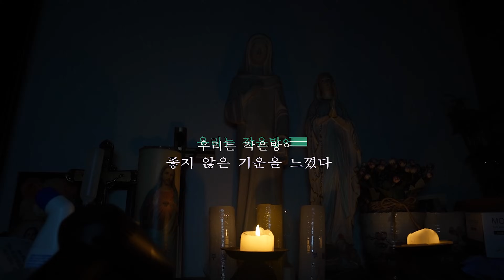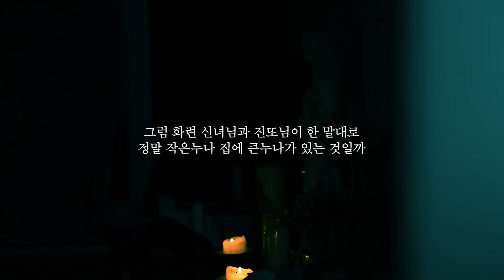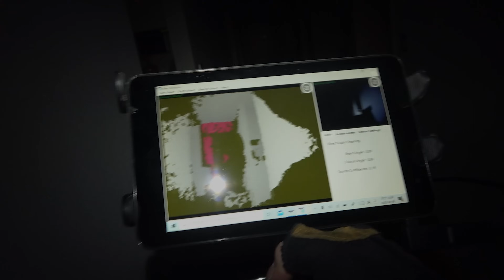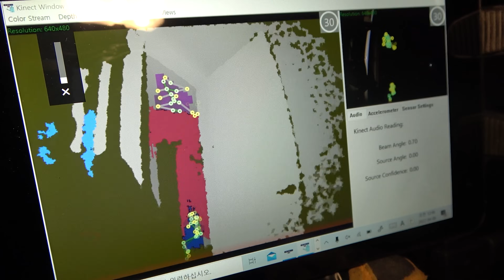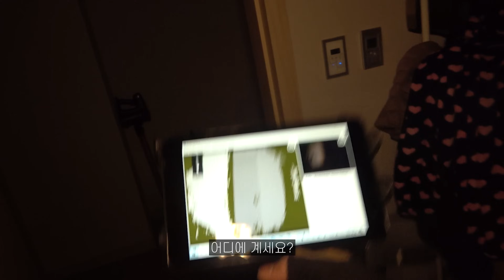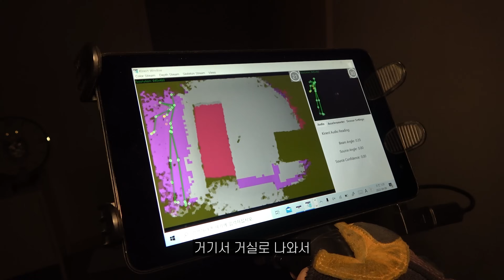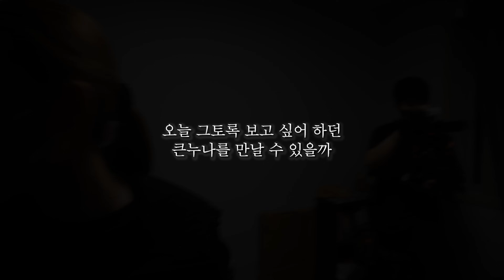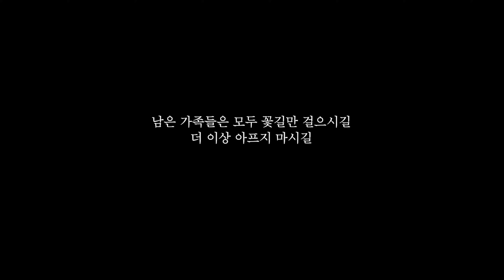[당집귀 가정방문] 사주 바뀐 집#2 안녕 [시청자 공포 집 탐방 | 당신의 집에 귀신이 산다 | 흉가보다 무서운 집]